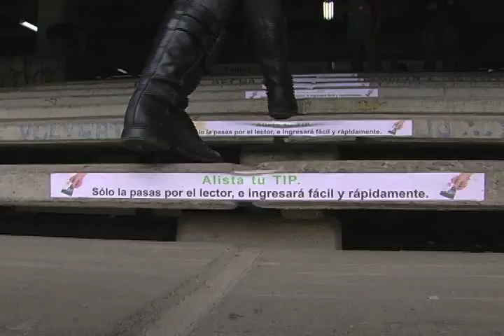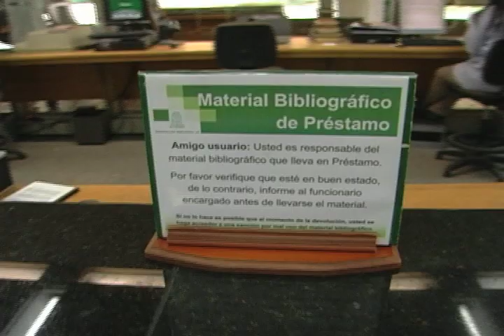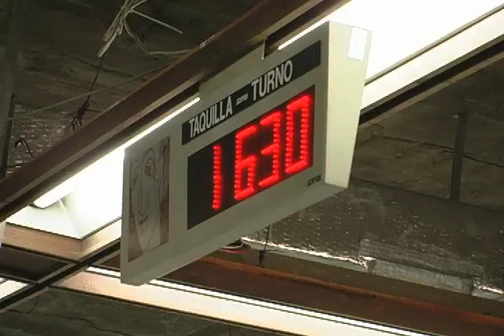U de A - Cámara caminante: Nuevo reglamento del Sistema de Bibliotecas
Sección: Cámara caminante
Tema: Nuevo reglamento del Sistema de Bibliotecas